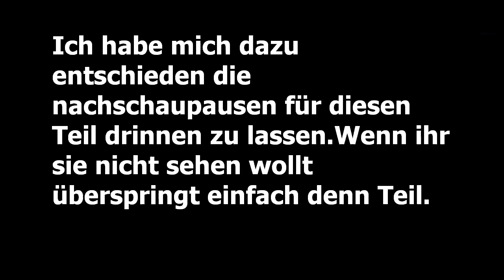Funko Fusion 019 Invincible (Deutsch)(Gervtuber)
Viel Spaß
Wii U Code : Nicht mehr online .